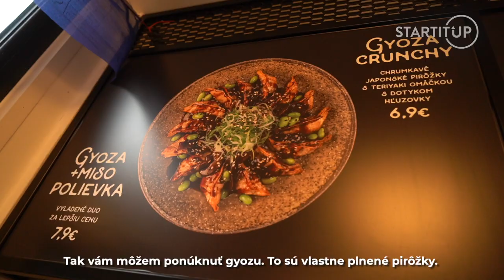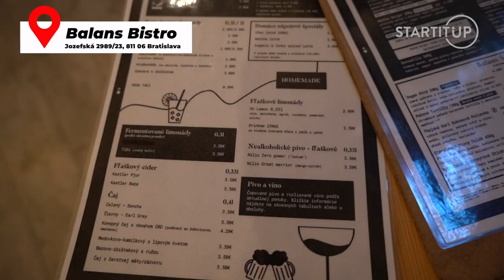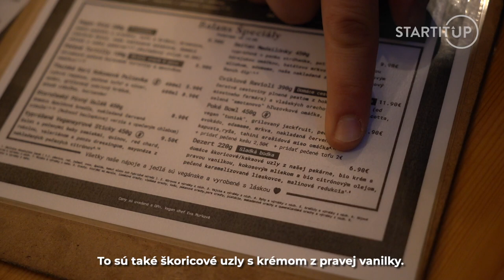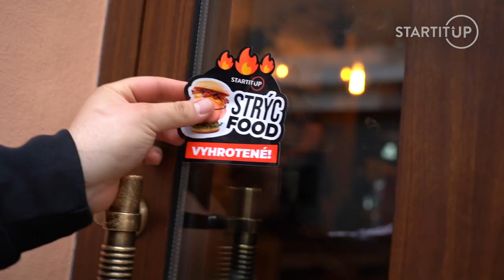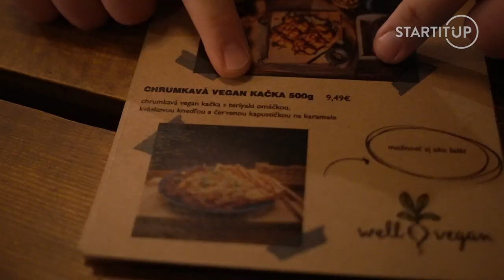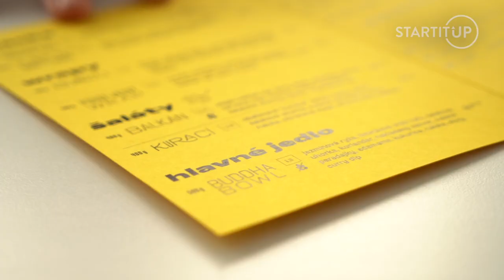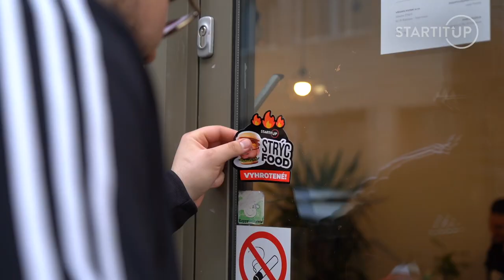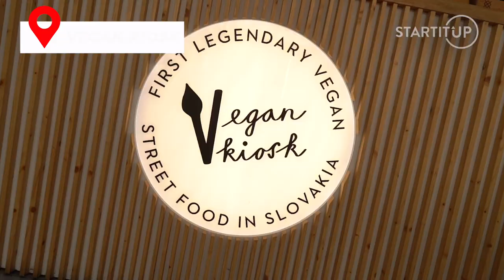Strýc Food: Budem pokrytec, ale aj bez mäsa to vie byť takto vyhrotené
V najnovšom diele našej gurmánskej show Strýco Filip nahliadol do vôd preňho nepoznaných. Produkcia si totiž preňho prichystala tému testovania vegánskych reštaurácií. Mimochodom, Filip je striktný mäsožravec, a zeleninu si doteraz vedel predstaviť len ako ozdobu, nanajvýš prílohu k mäsu.

Chutilo Strýcovi aspoň v jednej z vybraných reštaurácií? Spoznal by rozdiel medzi náhradou a nefalšovanou štruktúrou poctivého hovädzieho mäska? Vedel by sa z podávaných porcií najesť trebárs k obedu?

To všetko a ešte oveľa viac sa dozvieš v najnovšej epizóde Strýc Food.